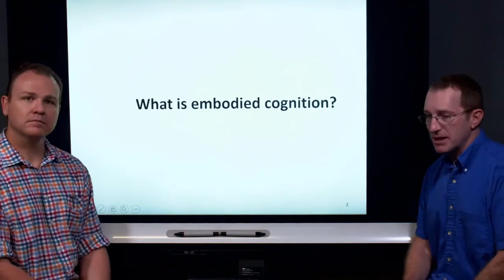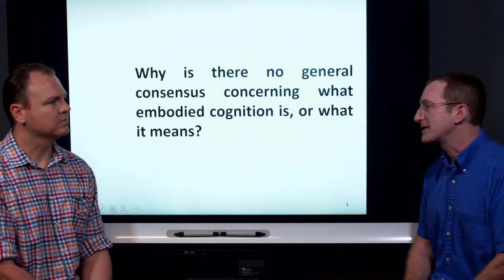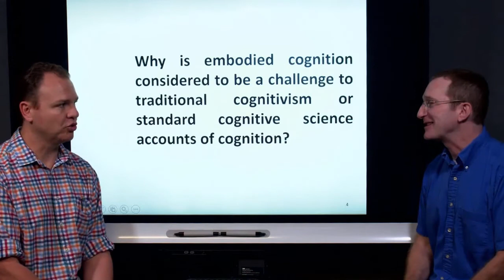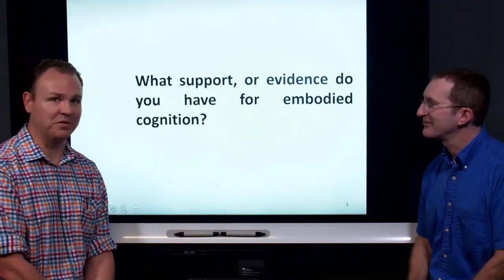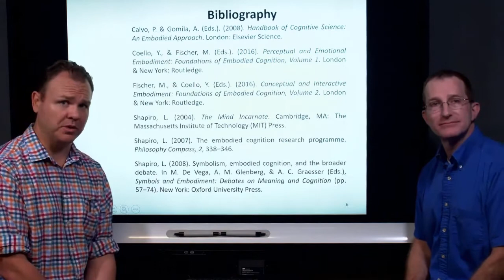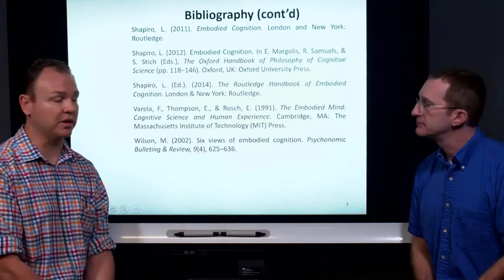Prof. Lawrence Shapiro on embodied cognition (full interview)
This is the first video in a series of interviews with academics on novel ideas. In this case, the academic being interviewed is Prof. Lawrence Shapiro from the University of Wisconsin-Madison (USA). The interview was conducted in early January 2017 by Dr. Steven Stolz from La Trobe University (Melbourne Campus, Australia) whilst Professor Shapiro was a visiting scholar, and is meant to serve as a broad overview of the emerging research area of “Embodied Cognition”. The aim of the series is to intentionally instigate dialectical encounters that are both thought-provoking, and at the same time sustains the university as a place where conceptions of, and standards of rational justification are elaborated, put to work in the detailed practices of enquiry, and in turn accessible to the public to be rationally evaluated.

All reasonable efforts to monitor and/or moderate content is the responsibility of the owner (Dr. Steven Stolz), however, I make no claims, promises, or guarantees about the accuracy, completeness, or adequacy of the contents of this site, and expressly disclaims liability for errors and omissions in the contents of this site.

The owner of the site reserves the sole right to review, edit and/or delete any comments it deems are inappropriate. Comments including, but not limited to, the following may be deleted or edited:

• abusive or hurtful comments about another person, which may include:
   - inappropriate language (e.g. profanity, racial, ethnic or gender-
     based language)
   - personal attacks or defamatory statements or comments (e.g.
     negative personal or untrue comments about a participant),
     instead of just criticising his/her, opinion or comments

• irrelevant and redundant comments (e.g. promotion of events, groups, pages, websites, organisations and programs not related to the series)
• comments that violate the privacy and other relevant codes of conduct

Links to other websites which are linked from this site are provided as a guide only and such linkage does not constitute endorsement of those sites by the owner.